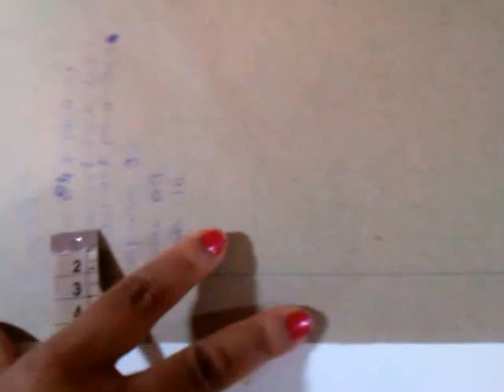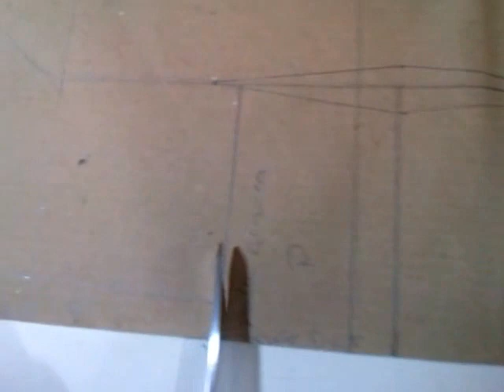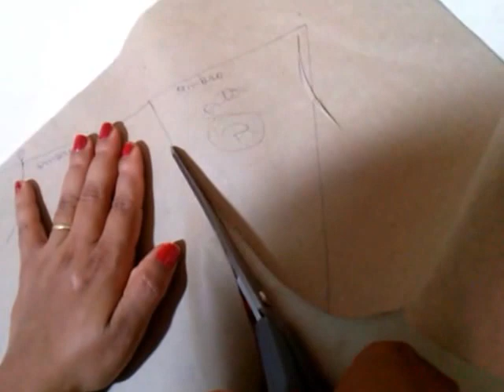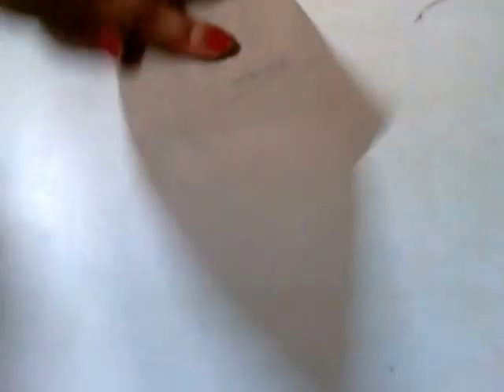Modelagem do vestido preto com branco.